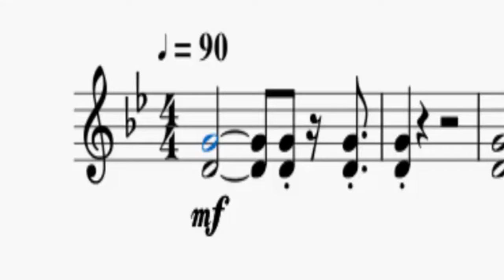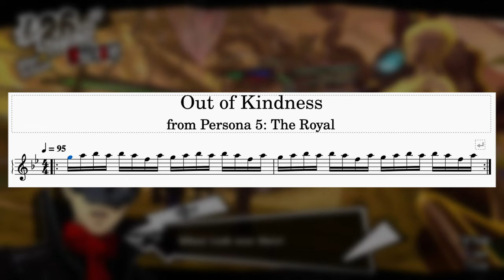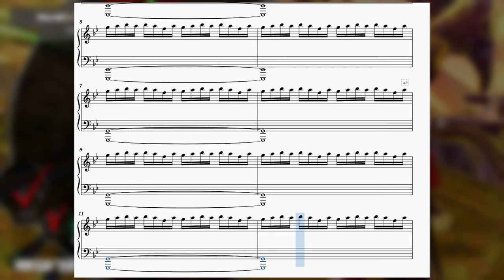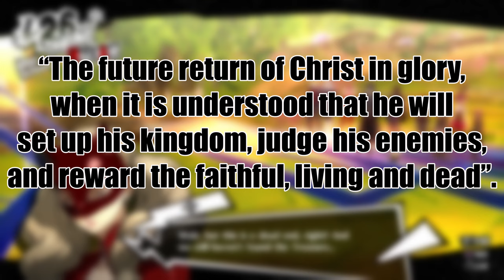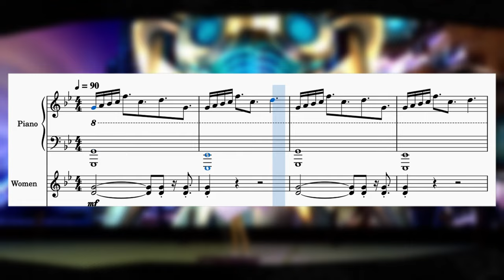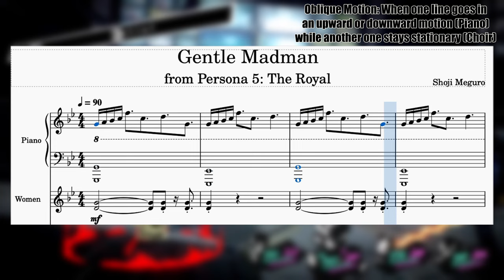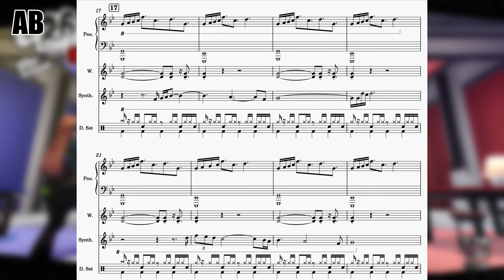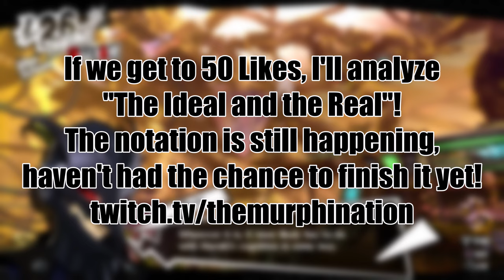Four Reasons Why "Out of Kindness" Isn't A Great Palace Theme *SPOILERS*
I cannot thank you all enough for the love and support you gave to my analysis of "Gentle Madman" from Persona 5 Royal. Thanks to all of you, it's the most popular video on my channel! From the bottom of my heart, thank you so much. That means the world to me.

With the success of that video, I've had lots of people ask me to do an analysis on "Out of Kindness", which is the other piece that plays during the secret dungeon in Persona 5's third semester. But, it's lacks a lot of what made "Gentle Madman" so interesting to me, so I wanted to dissect whatever I could with this piece and provide ways it could have been fixed.

*THIS WILL CONTAIN SPOILERS FOR PERSONA 5 ROYAL. DO NOT SAY I DIDN'T WARN YOU!*

*If this video gets 50 likes, I'll work on my overall analysis of that piece!*

Not entirely too sure what the next video will be, might be a review, might be a challenge run, but I'm going to need time to prepare for whichever I decide to do overall, so please bare with me!

Additionally, the content used in this video was by none other than Johneawesome, one of my favorite YouTubers. Check out his Persona 5 Royal playlist here!

00:00 - Official Spoiler Warning
00:12 - Intro
00:54 - Review of Persona 5 Royal's Secret Ending
02:32 - Right Hand Rhythms (Ostinato)
03:58 - Whole Notes vs. Eighth Notes
05:13 - The Difference in Musical Color
05:56 - Maruki and Religion (The Rapture, Garden of Eden, etc.)
08:14 - Reason #1: Lack of a Choir
09:15 - Reason #2: Lack of Syncopation
10:57 - Reason #3: Lack of Contrapuntal Motion
13:00 - Reason #4: Lack of A Different Musical Section
14:33 - Outro